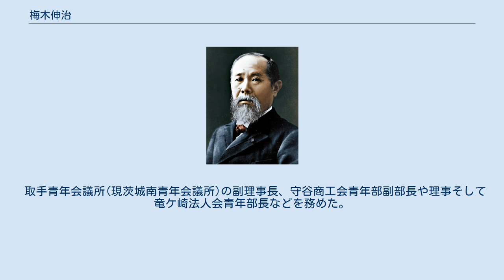梅木伸治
梅木伸治（うめき しんじ、1962年3月2日 - ）は守谷市議会議員。
 神奈川県川崎市にて父「実」母「智子(のりこ)」の長男として生まれる。
 ５歳の時母の生誕地　茨城県守谷町(現守谷市)に転居その後も当市本町に在住。
1983年(妻　清美)に結婚後１男２女の父となる 地元である町立守谷小学校、町立守谷中学校を卒業し茨城県立藤代高校に入学、卒業 1980年、父親の稼業である有限会社梅木商会(自動車解体業、金属くず商)に入社、専務取締役に就任後、社業は再生資源取り扱いから大きく転換し産業廃棄物処理業となった。
中間処理(廃プラスチックの油化施設)を岩間町に設置、他中間処理施設をつくばみらい市に建設した。
 その後中間処分業から収集運搬業に特化し展開している。
2010年代表取締役に就任現在に至る 2000年に守谷町議会議員初当選(1564票)２位で初当選。
その後２期目の選挙より４期連続トップ当選。
 委員長や副議長を歴任し2016年の選挙では、2342票を獲得　2位の当選者から800票以上引き離し当選。
 2016年守谷市議会議長に就任し現在２期め現職。
 取手青年会議所(現茨城南青年会議所)の副理事長、守谷商工会青年部副部長や理事そして竜ケ崎法人会青年部長などを務めた。
 地域のボランティアとして消防団に３０年以上活動し数々の褒賞を受けている